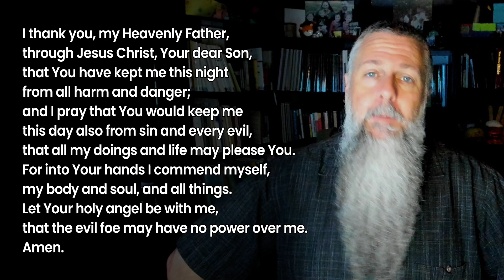Morning Prayer: The Lord of Resting (Mark 6:30–32)